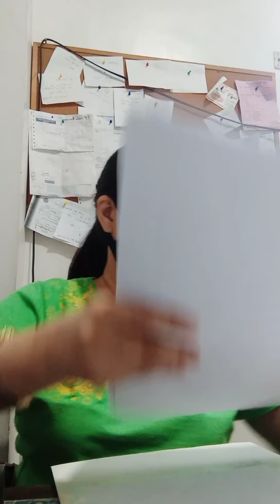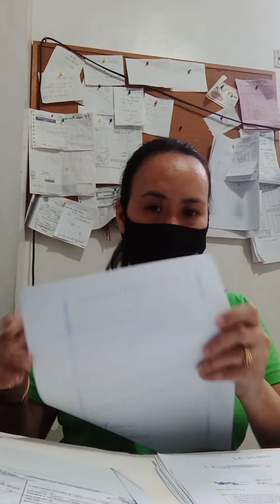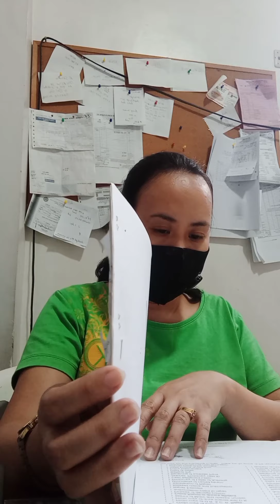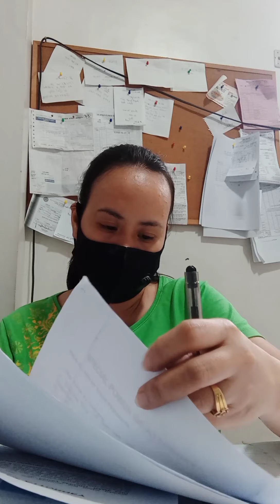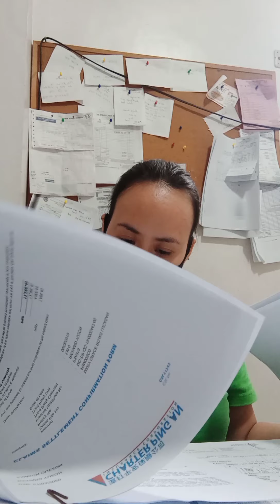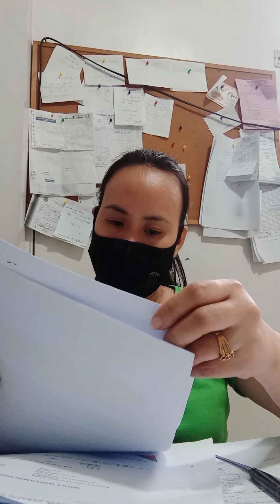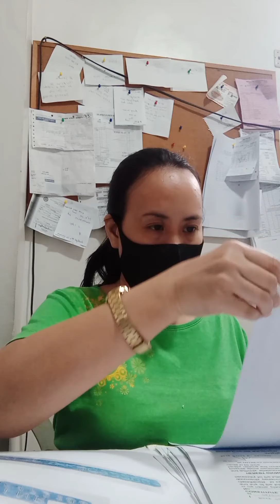WORKING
This video  showing my work in office will and wheels autoworks station doing some paperwork and follow up to the insurance about motor car claim...